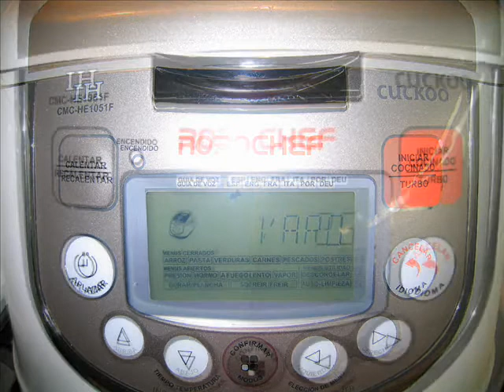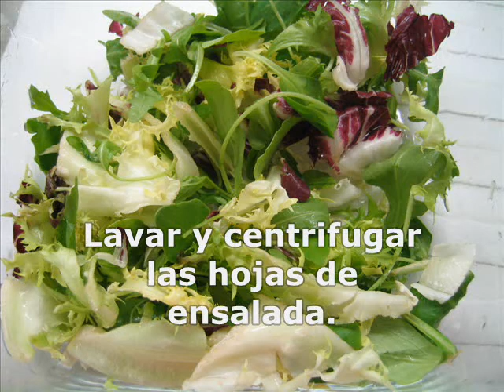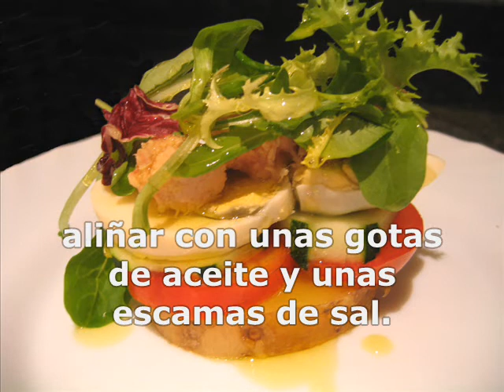Torre de ensalada